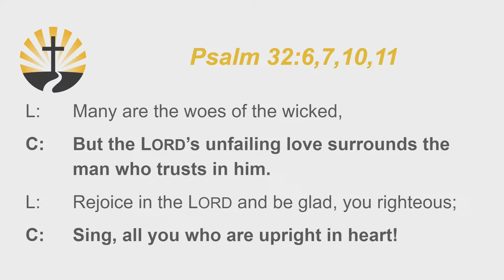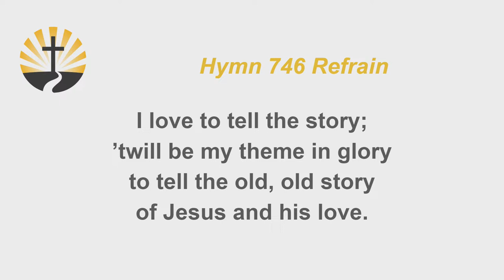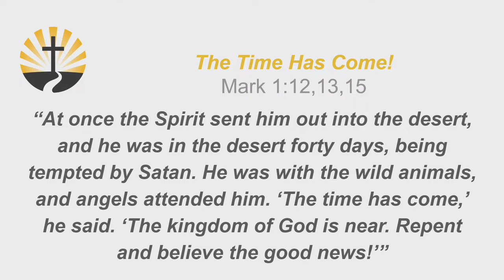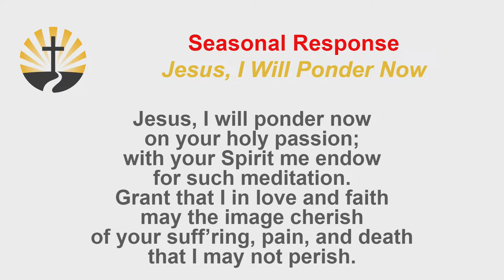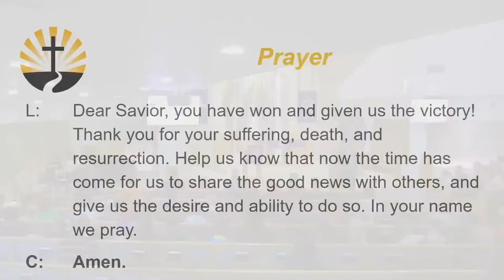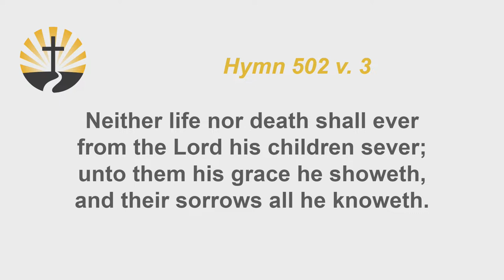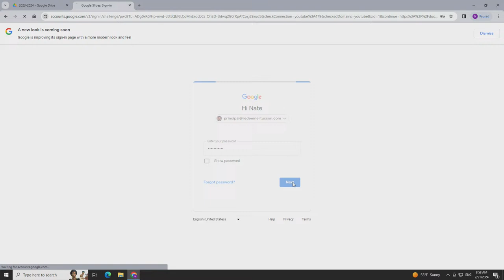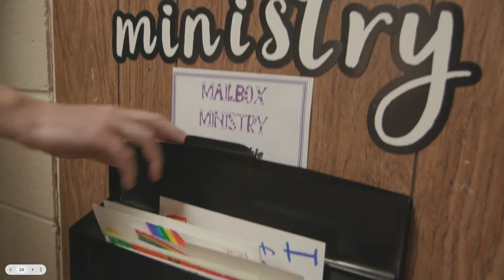February 21, 2024 Redeemer Lutheran School Weekly Chapel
Weekly Family Chapel and opening service for the 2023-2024 school year.